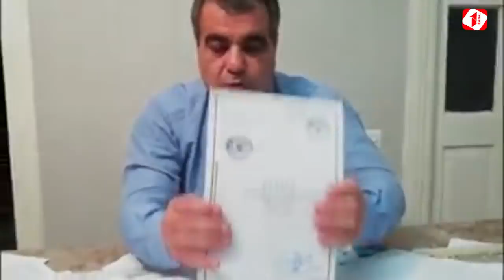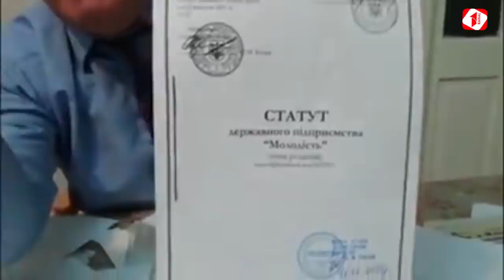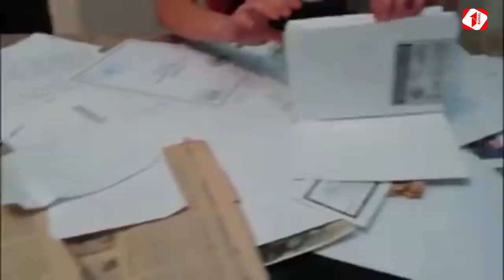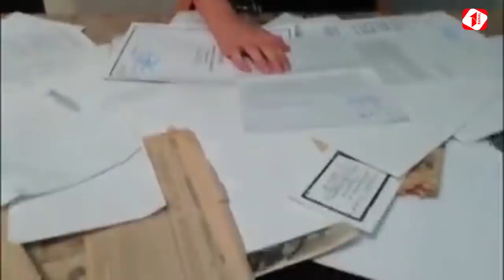"Kanal1tv müraciətdən sonra 15 yaşlı qıza gizli zəng edib hədə qorxu gəlirlər" Müraciət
Bir müddət öncə kanal1 tv müraciət edən 15 yaşlı qız atasına görə çıxış etmişdir.Lakin çıxışdan dərhal sonra Şirvan polisinə aparılan ailə problemlərini həll edəcəklərini bildiriblər.Lakin üzərindən bir müddət keçəndən sonra isə həmin qızı izləməyə hətta hədə qorxu gəlməyə başlayıblar Ətraflı video müraciətdə